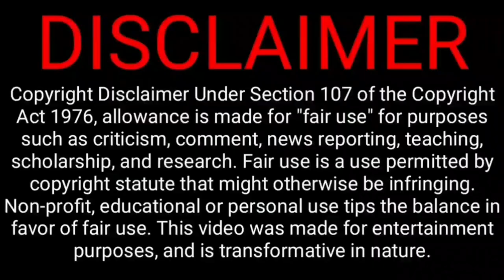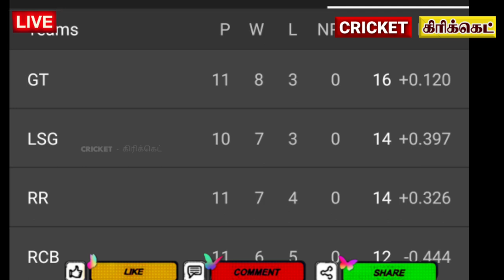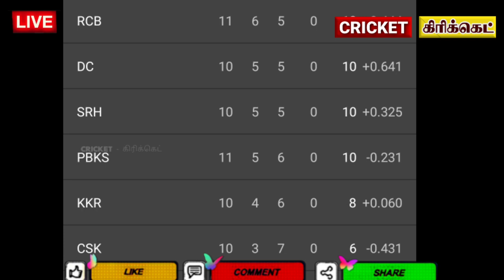Finally desided playoff top 3 teams, 4th place 9 teams fighting csk chance | rr vs pbks highlight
See here full highlights

csk
mi
rcb
kkr
srh
dc
lsg
gt

@CRICKETகிரிக்கெட்